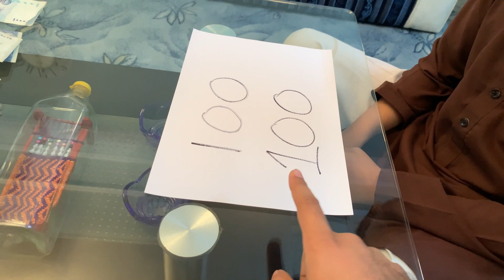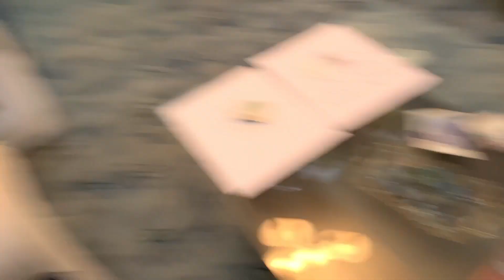IQ challenge with shehmeer! 2500rs jeetgya shehmeer | ye isne kesy krlia🫣